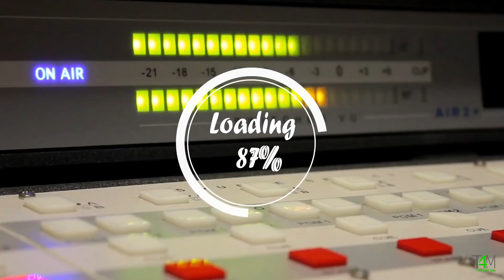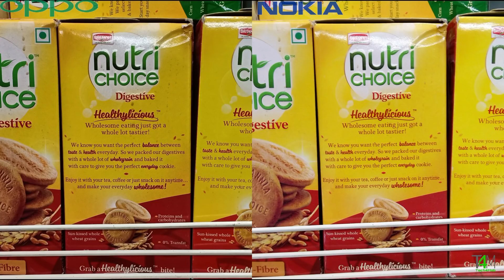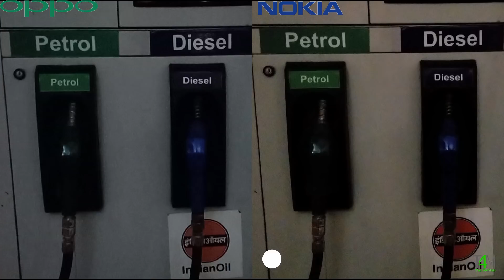Nokia 7 Plus vs Oppo F7 Camera Comparison|Nokia 7 Plus Camera Review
Nokia 7 Plus vs Oppo F7 Camera Comparison

A massive camera comparison between Nokia 7 Plus and Oppo F7  with more than 25 sample shots and 12 video samples.

Oppo F7